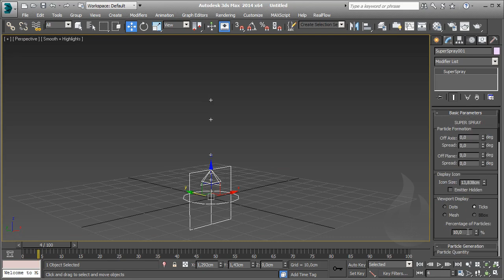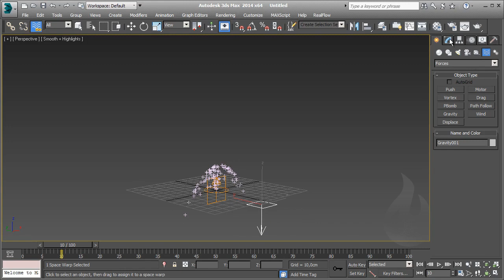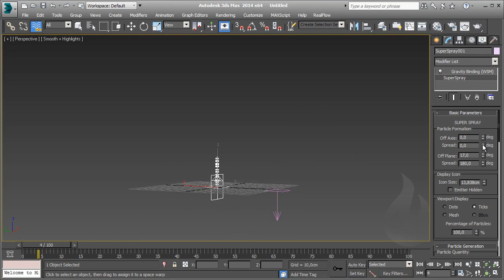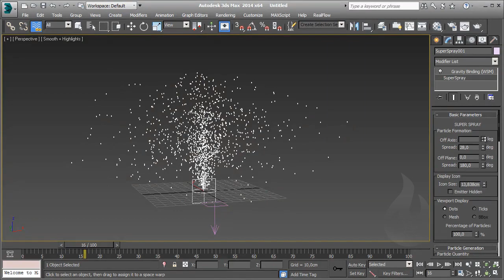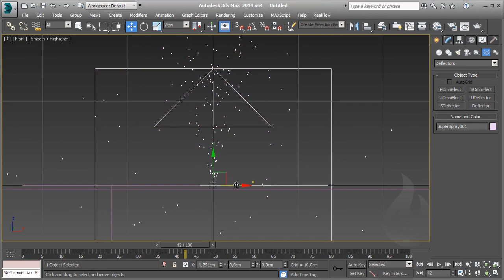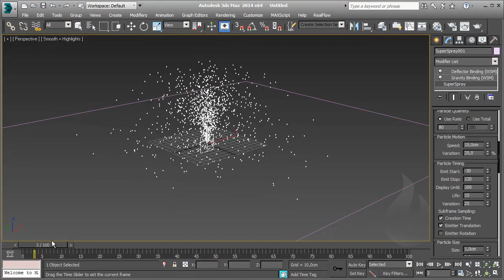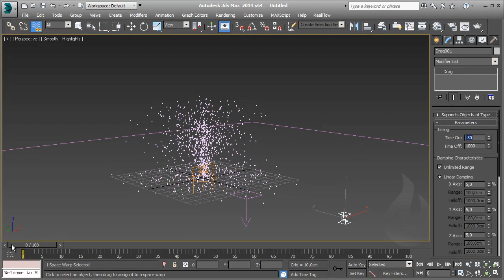[ITA] - Autodesk 3DS Max - Particles 101 - Lesson 43 - Esercizio Fontana / Fountain - P1